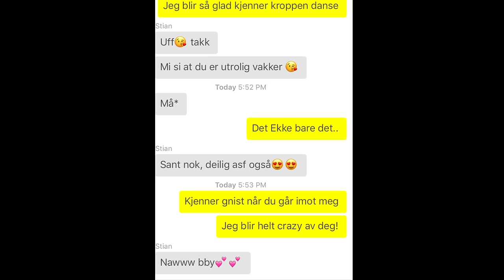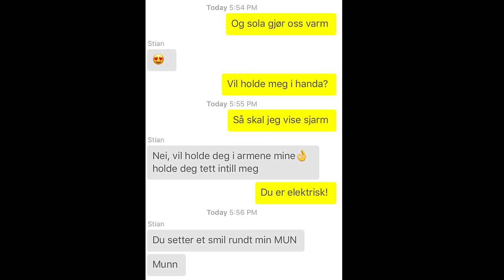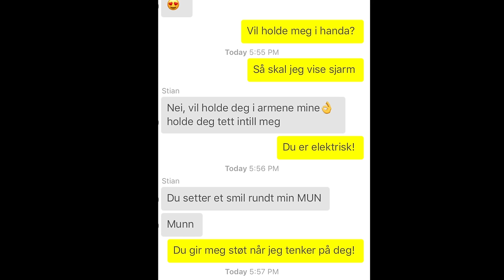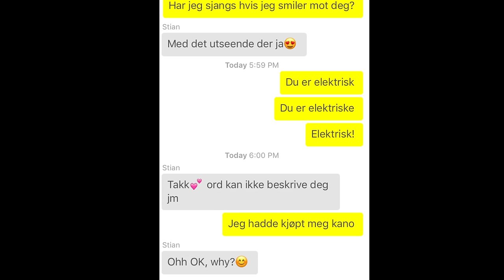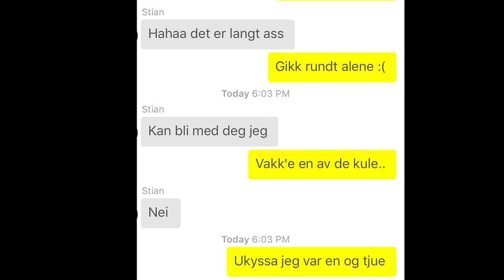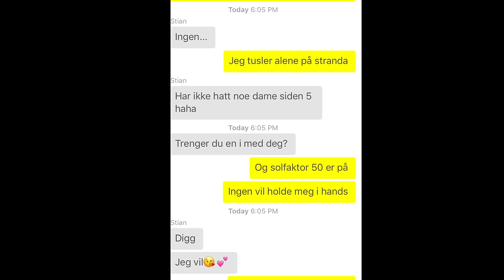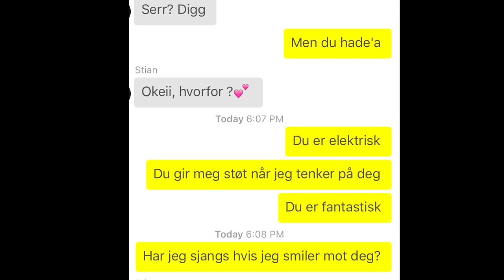LYRIC PRANKER EN FRA YELLOW :: Elektrisk av M&M